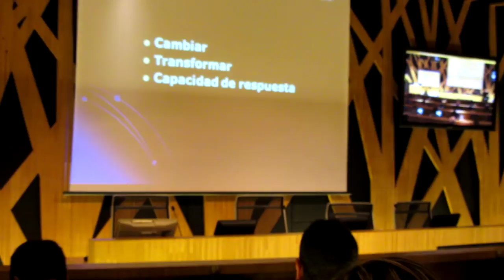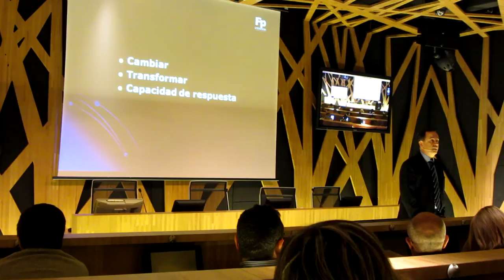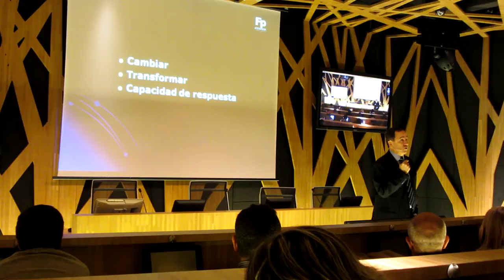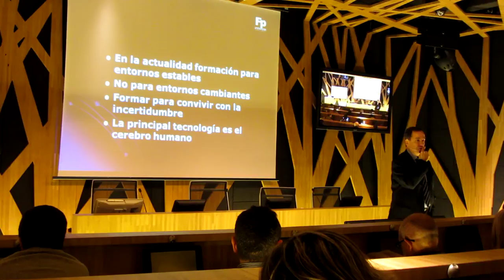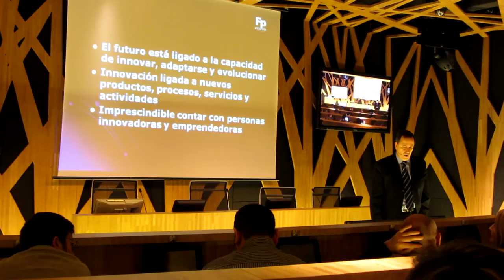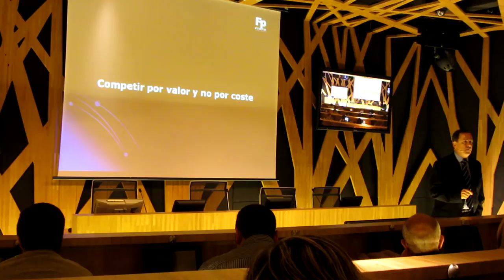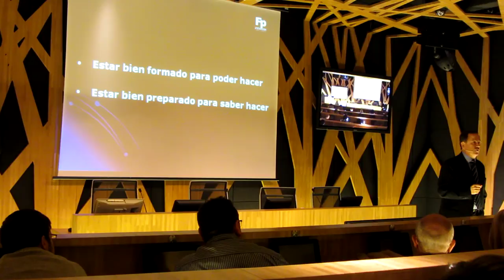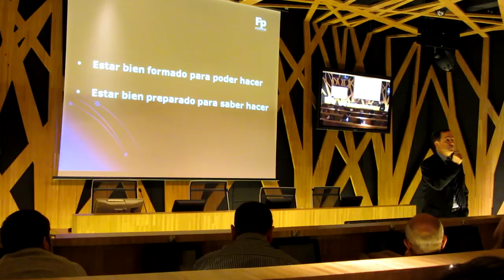Jornada @TKNIKA dirigida a Berritzegune 1º/22